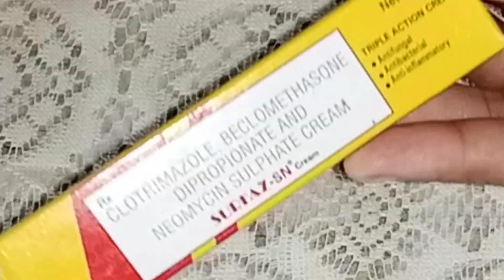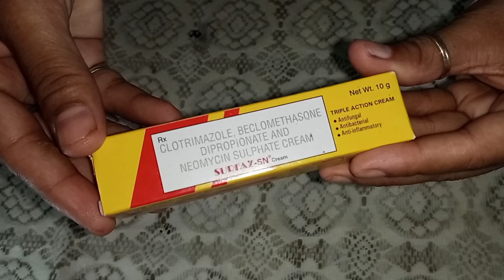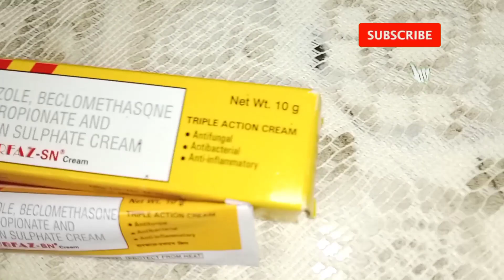SURFAZ-SN CREAM ke fayde in hindi#sarfazsncream@pinkiraj235#sarfazsncreamuse#sarfazsncreamsideffect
surfazsncream clopgcream surfazcream betnovateccreaminhindi sarfazsncreamsideeffect sarfazsncreamkefaydesarfazsncreamuse pharmacist pharmacy nursing pharmabest# गोरा बनाने वाली क्रीम का सच

SURFAZ-SN CREAM ke fayde in hindi#surfazsncreamforprivateparts#surfazsncream@pinkiraj235
latestvideo aajkavideo gharelunuskhe skincare skincareroutine remedy homeremedy hacks homehacks kitchentips usefultips health&beauty healthyhamesha fashion&beauty#

surfaz SN cream for pimple
Surfaz SN ointment
surfaz SN cream is steroid
what is side-effects in surfaz sn
Surfaz SN cream kis kaam aati hai
surfaz SN cream use
surfaz cream use in Hindi
Surfaz SN cream price
surfaz triple action cream
Surfaz cream for private parts
yoni infection medicine
yoni infection ke liye cream
skin infection ke liye cream
yoni infection in Hindi
yoni infection
yoni infection kaise hota hai
yoni infection ke lakshan
yoni infection medicine in Hindi
yoni infection ka
private part mein khujali
private part mein itching
private part mein jalan Ke Karan
private part fungal infection
private part itching cream
private part mein Dana hona
private part blackness removal Cream
private part mein pimple cream
fourderm cream ke fayde
fourderm cream ke nuksan
fourderm skin cream
fourderm skin cream use in Hindi
Gora hone wala cream
Gora hone wala cream ke naam
chehra Gora karne wala cream
Gore hone wala cream ke naam
chehra Gora karne wala cream ka naam
dad khaj khujali cream
dad khaj khujali medicine
fourderm ointment
ketoconazole cream
itrucnazole cream
ketoforde cream ke fayde
fourderm cream skin protection
fourderm skin protection cream
antifungal cream
antibacterial cream
Apna Medical
Apna Medical Tips
fourderm cream use on face in Hindi
itching problem
itching problem solution in private parts
itching cream
itching problem solution
itching during pregnancy
itching in private area female home remedy in Hindi
itching problem solution in private parts male
antifungal tablet
antifungal powder
antifungal drugs pharmacology
antifungal shampoo
antifungal soap
antifungal drugs
antifungal medicine
antifungal
antibiotic
dad khaj khujli medicine
bacterial infection cream
bacterial infection
bacterial infection on skin
bacterial growth curve
bacterial growth curve microbiology
bacterial cell structure
bacterial diseases trick
bacterial transformation
bacterial conjugation
bacterial diseases
khujali ka dava cream Naam
khujali ka dava
khujli ki cream
khujali ka cream kaun sa achcha hai
khujali kaise hota hai
khujali ka gharelu upay
khujali ka gharelu dava
khujli ki cream
khujali ko jad se kaise khatm karen
khujali ka ilaajClop
Clop G
Clopgcream
clopgcream
clopgcream
Clop G Cream
Clop G cream
Clop G Cream ke fayde
Clinsol cream
Clinsol Cream
clinsol cream
Clinsol gel
Clinsol gel ke fayde
Clinsol how to use
Panderm
Panderm Plus
Panderm cream
Panderm Plus cream
Panderm Plus Plus
Panderm Plus cream review
Panderm cre
Panderm Plus lagane se kya hota hai
Panderm Plus ke fayde
Panderm Plus cream review in Hindi
Panderm cream Ke fayde
Panderm ++ ki puri sachai
Anti-bacterial or anti-fungel or fairness cream
Dad khaj khujli ka cream
Dinay khujali cream
Acne star cream

lp
surfazsncreamusage
surfaz sn cream review in hindi
composition surfaz sn cream
surfaz cream
surfaz sn cream in hindi
surfaz sn cream online
surfaz sn cream side effects
surfaz sn cream how to use
surfaz sn cream benefets